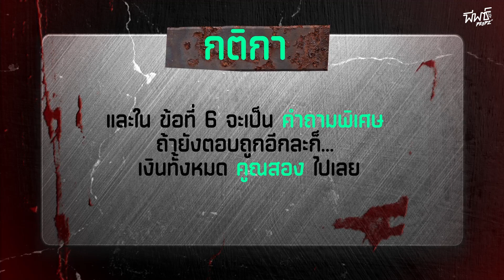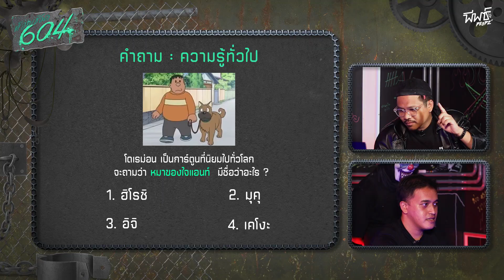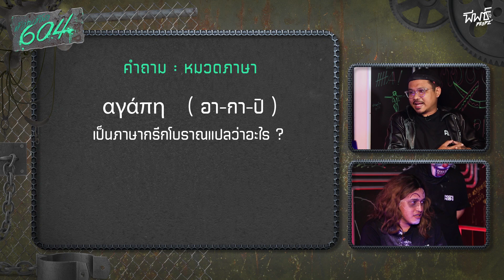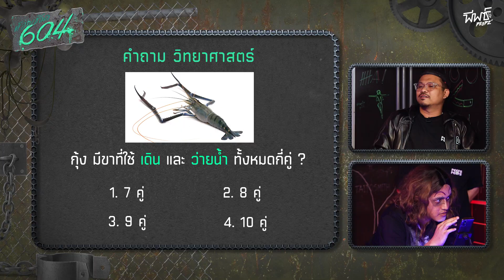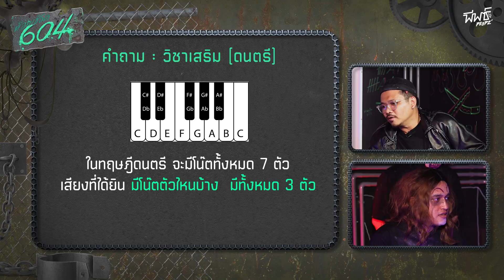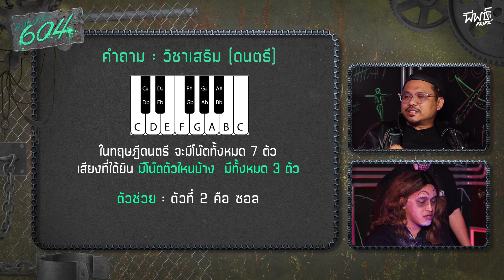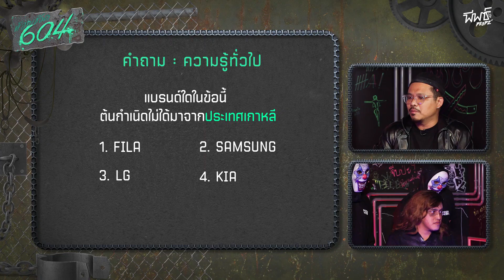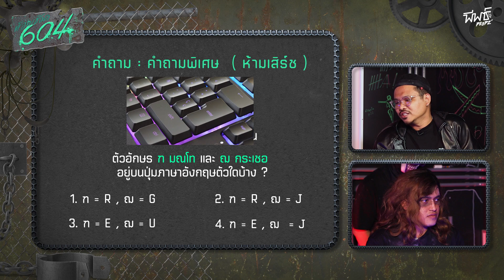ไม่ทันตั้งตัว ถึงกับร้อง!! ซ้อนแผนลากทีมงานมาเข้าห้องเชือด ! | ห้องเชือด 604 EP.3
ถึงกับร้อง !! ห้องเชือด604 อีพีนี้ ซ้อนแผน จับทีมงานมาเชือดแบบไม่ทันตั้งตัว
มาดูกันสิว่า เพื่อนรักของเค้าจะช่วยตอบคำถาม และพาออกไปจาก “ห้องเชือด604” ได้มั้ย !?

📌ปล่อยคลิป ทุกวันพฤหัสบดี เวลา 2 ทุ่มตรง !